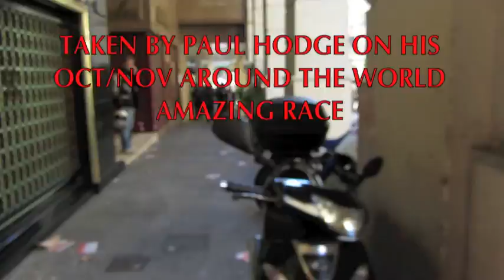PAUL HODGE: GREEK ATHENS RIOTS - AFTERMATH, PART 5, Amazing World in Minutes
This unique set of videos were just taken on Wednesday Oct 19th by Paul Hodge, while Paul is on his Oct/Nov Around the World Amazing Race. The video is Part 5 of an in-depth series on the Athens Sindagma Square protests/riots which are part of the two day national strike/protests against austerity measures/government reforms to be voted on by the Greek Parliament. As my videos show, the protests started off peacefully, then evolved into full fledged riots/combat, lots of injuries to innocent people and a lot of fires/destruction of property. To get these videos, I was teargassed about three times, stoned once and was forced by fire/violence to evacuate my digs in Sindagma Square. From about 5 to 7:00 pm, this Part 5 video shows die hards continuing to march even after the major clashes between the police and the anarchists had taken place. The extensive damage and empty streets are portrayed. Please note that, to combat the sting of teargas, a lot of the protesters you will see covered their faces with liquid white antacid formula which is sold over-the-counter.